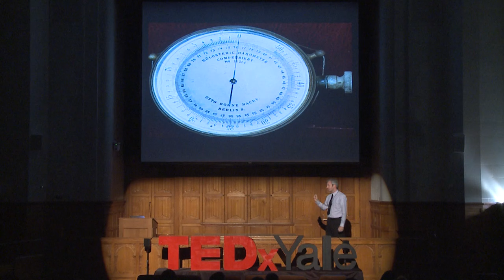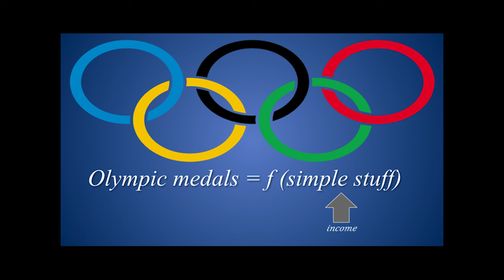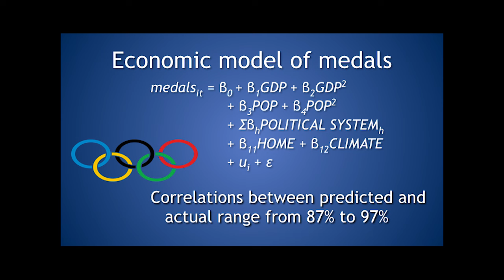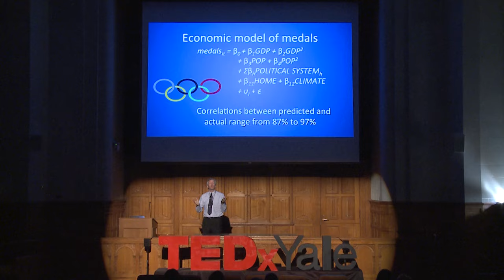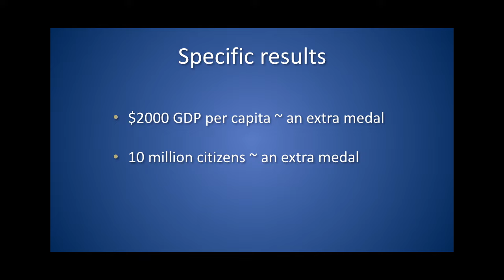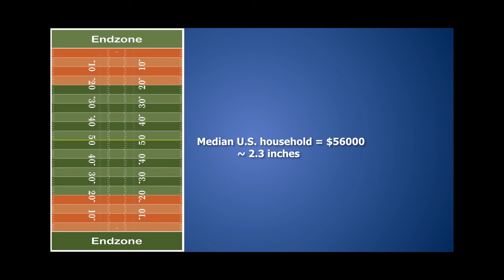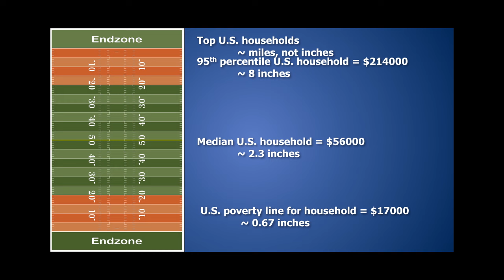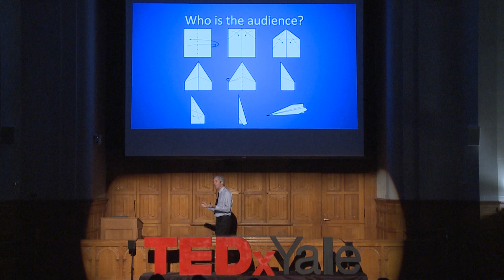First Understand, Then Improve | Daniel Johnson | TEDxYale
It's said that the simpler answer to a problem is likelier to be correct. Daniel Johnson warns, however, that making simple assumptions about complex problems like global income inequality can actually hamper our solutions. He shows through his work successfully predicting Olympic medals that arriving at the best solution requires a mixture of knowledge, simplicity, and luck.

Daniel K.N. Johnson is the Schlessman Chair of Economics at Colorado College. He has a PhD in Economics from Yale, an MSc from the London School of Economics, and a BSocSci Honors from the University of Ottawa, Canada. He is the author of over sixty refereed journal articles, commissioned papers, and book chapters that explore policy questions regarding the economics of innovation and technological change but also applies economic models to more unusual questions. He founded and runs three startup companies serving higher education, and acts as a senior advisor to three more that address environmental sustainability issues.